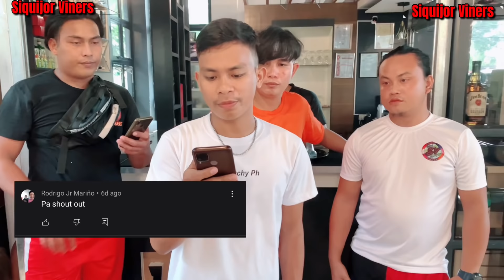Badtrip nga Adlaw